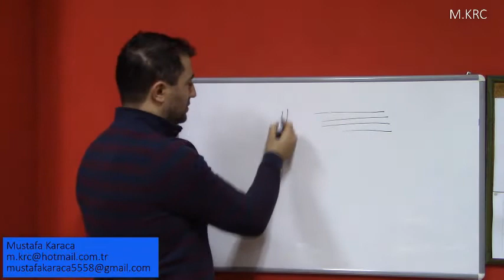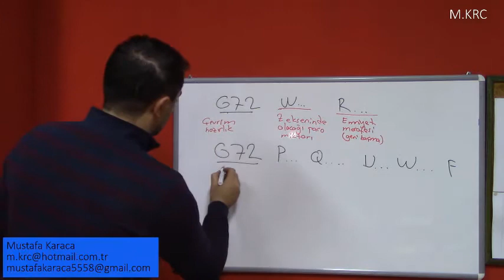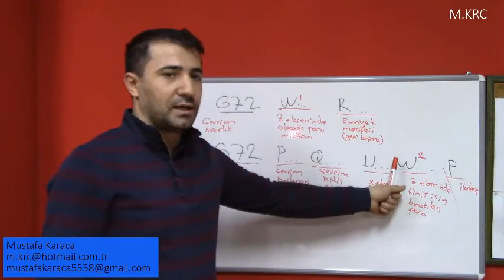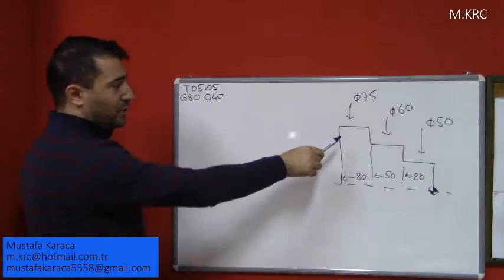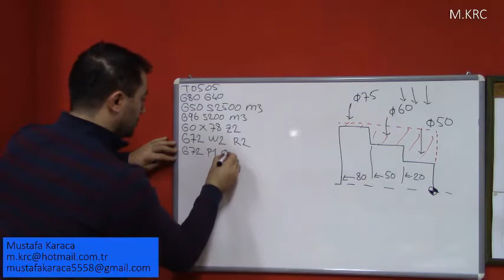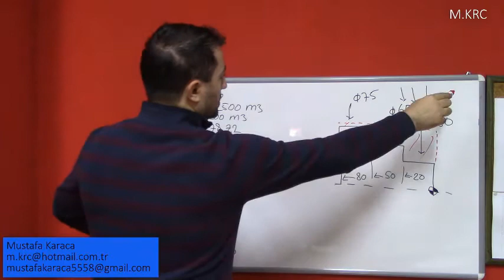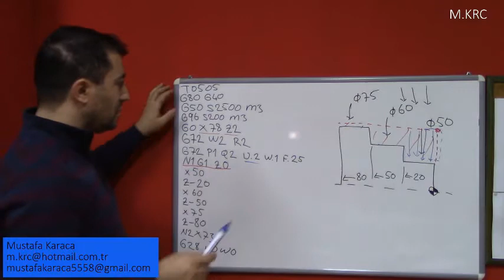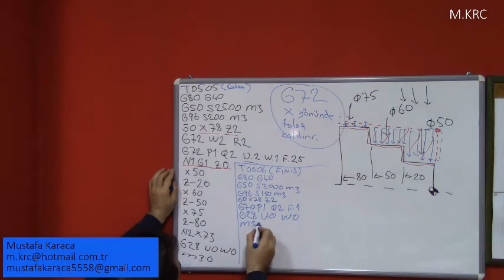G72 Alın Tornalama Çevrimi ve Dikkat Edilmesi Gereken Kurallar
Eğitim setimizden bir videodur. Kanalımızdaki bütün eğitim setlerini 25 tl izleyebilirsiniz. Üstelik ilk ay 12.5 tl. Daha sonra katıl butonundan elmas üyelik yapmanız gerekiyor. Üyelik yaptıktan sonra artık bütün eğitim setlerini izleyebilirsiniz.

Katıl Özel Eğitim Seti Linkleri:
TEKNİK RESİM OKUMA EĞİTİM SETİ: shorturl.at/dFMX6
MASTERCAM EĞİTİM SETİ: shorturl.at/tEFGN
POWERMİLL EĞİTİM SETİ: shorturl.at/BEFM3